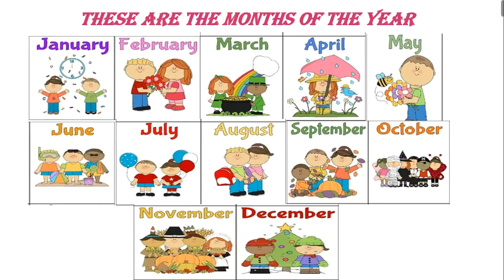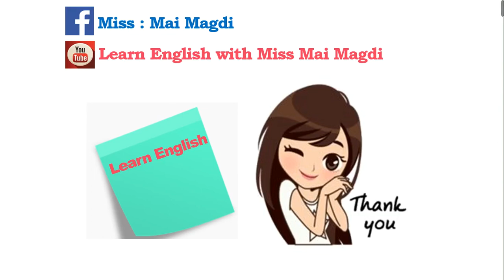تعلم شهور السنة بالنجليزية للاطفال Months of the Year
قناتي خاصه بتعليم اللغه الانجليزيه
✏️معاكم مي مجدي مُعلمه لغه انجليزيه 👩🏻‍🏫
وقناتي لمساعدتكم في تعلم وفهم اللغه الانجليزيه بطريقه سهله و بسيطة 🤩
مع استخدام الوسائل التعليميه المختلفه اللي هتساعد علي التعلم بشكل شيق وممتع🤩 📚
 اتمني القناه تعجبكم وتكون مفيده للجميع🥰💐💕
و دي صفحتي علي Facebook